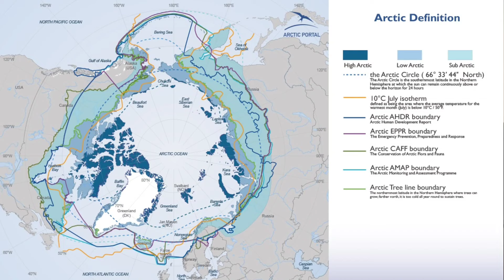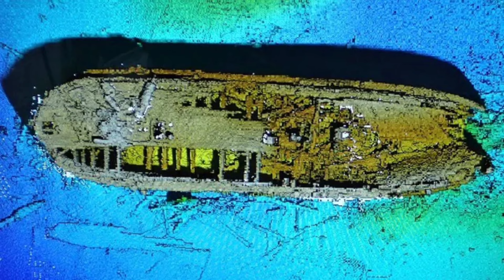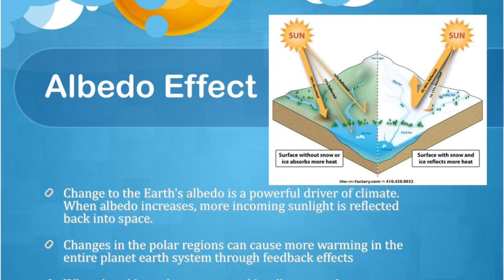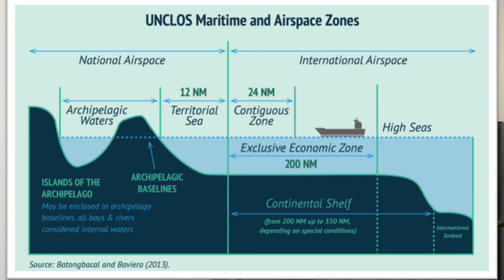Geography ตอนที่ 10 อาร์กติก: จุดเยือกเเข็ง